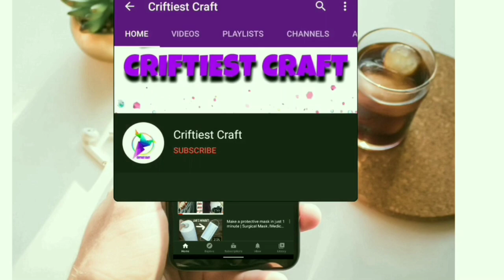latest dubai borka design for ladies / unique new fashion 2023 / new abaya design 2023 afghan kaftan